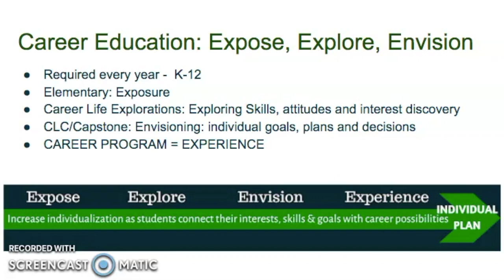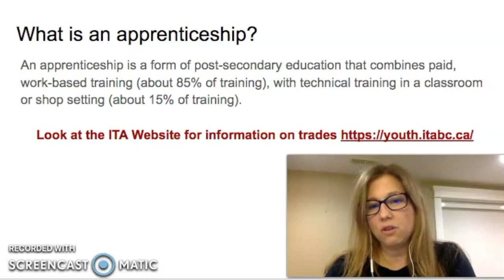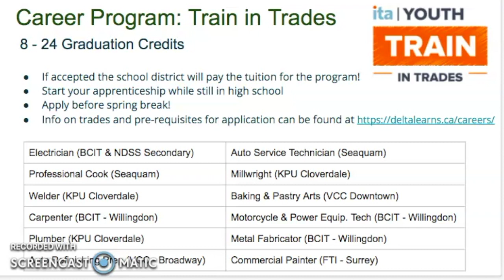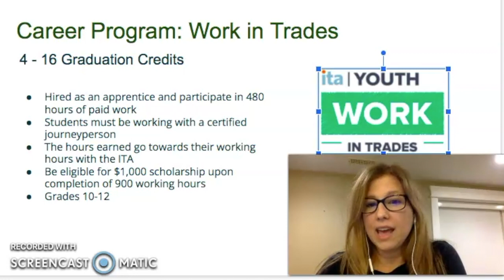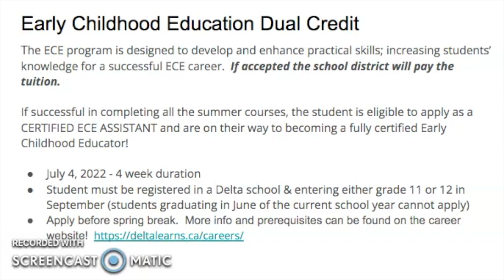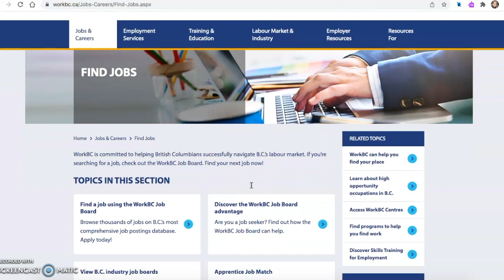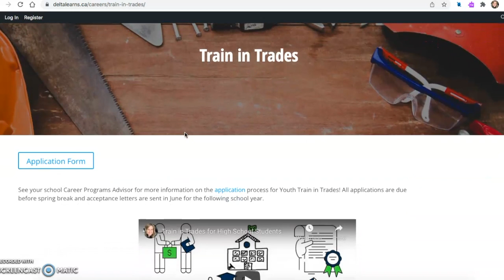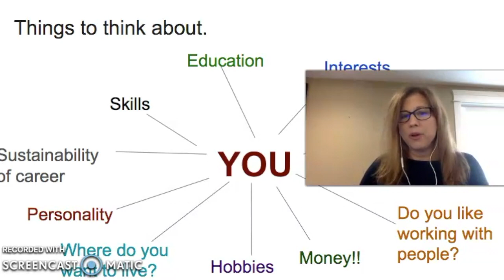Delta School District Career Programs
Learn about the career program options available to Delta High School Students: Work Experience, ITA Youth Train in Trades, ITA Youth Work in Trades and Dual Credit programs. Students need to apply for programs before spring break for the following school year!